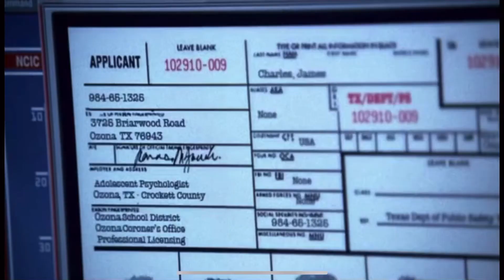His name is James Charles?!?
All jokes lol. Please don’t take it seriously. ✨